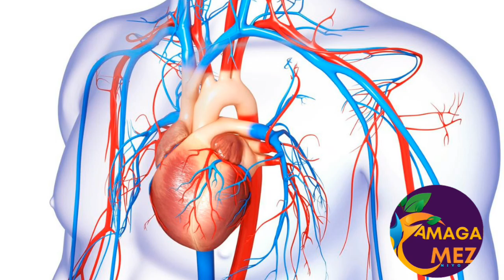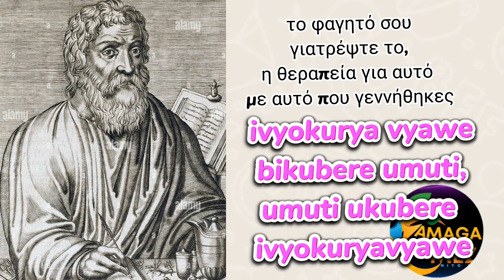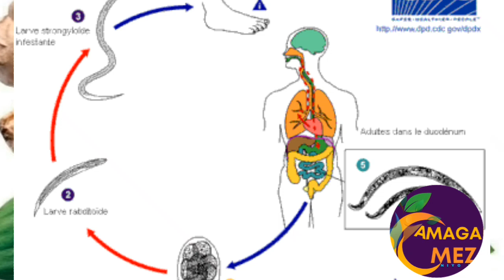Umuti uvura : Ja wihereza Tangawizi / Gengembre izokubera umuti w'igitangaza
Tangawizi ni igitegwa gikomeye cane kumagara yacu, ni umuti ukomeye cane, ushobora kuyiteka  mumazi ukanwa nk'icayi canke ukayihekenya ari mbisi canke ukayikoresha nk'ibirungo igaheza ikavura ingwara zitandukanye zikunze kubangamira amagara yacu